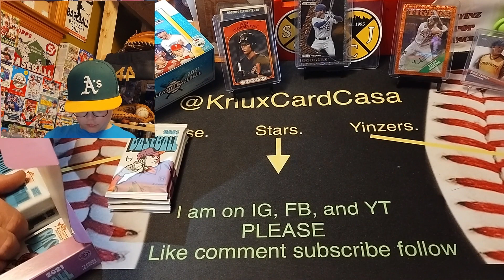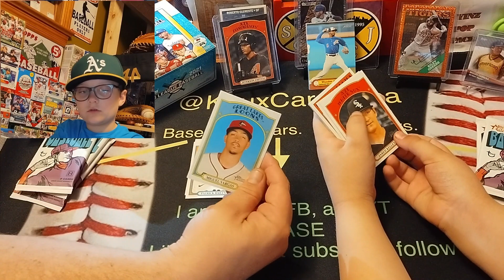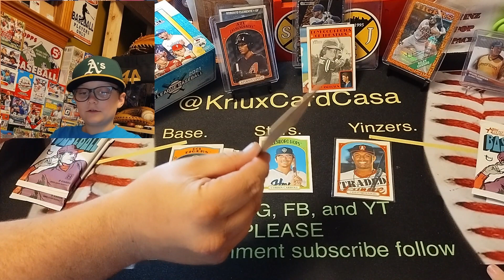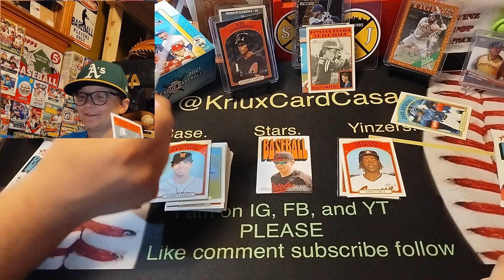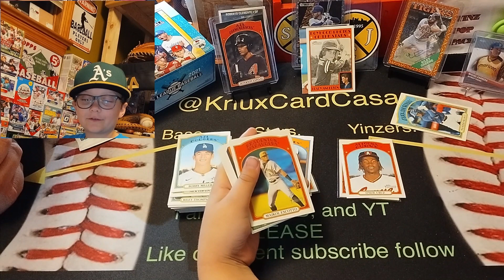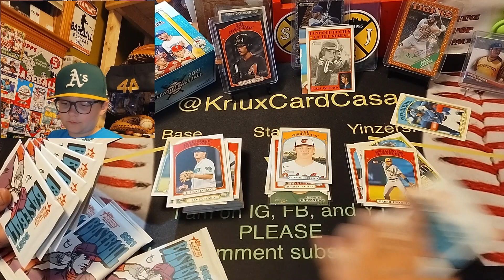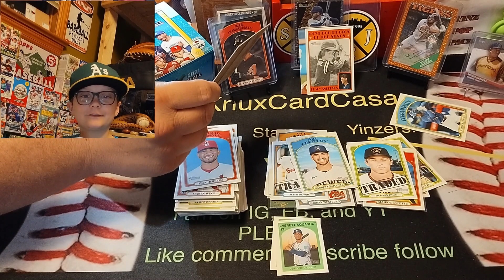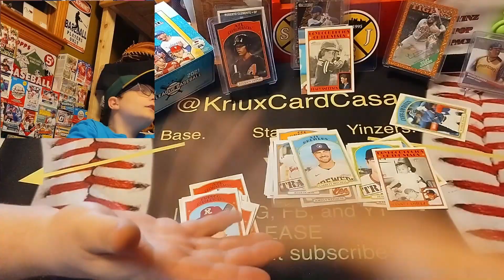*******2021 HERITAGE MINORS HOBBY BOX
WILL WE HIT AN AUTO? PLEASE GUESS HOW MANY PACKS WE RIP?
WE ARE GOING TO THE wasington COUNTY CARD SHOW.